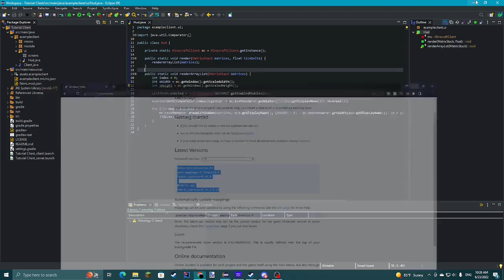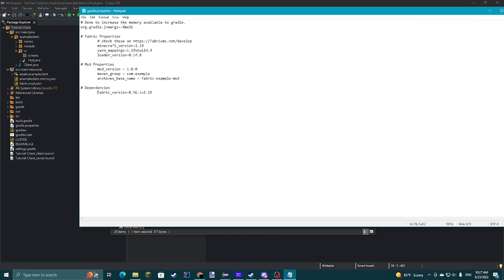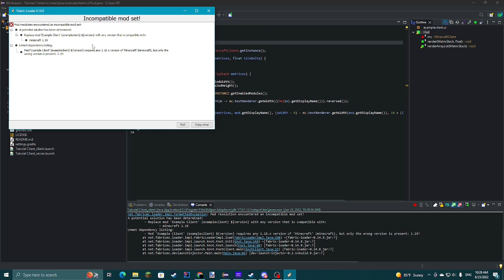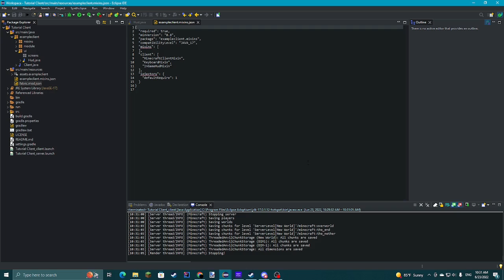How to Code a 1.18+ Hacked Client Part 4: Updating the client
In the fourth video in this series I show you how to update your client to the latest version of Minecraft. It's a shorter video this time but next video is going to be a very long one as I'll be showing the process of making a click gui.